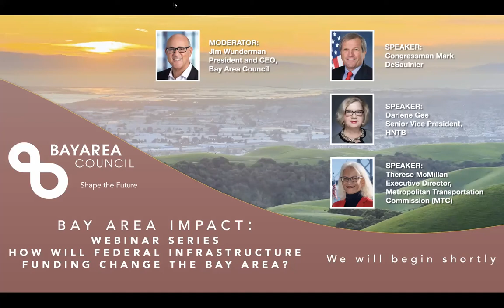Bay Area Impact: How Will Federal Infrastructure Funding Change the Bay Area?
The Infrastructure Investment and Jobs Act of 2021 (IIJA) authorized the largest amount of investment in infrastructure since the Great Depression and created new programs to support mobility, combat climate change, and modernize America’s infrastructure. How much money will come to the Bay Area and how will those funds be spent? The Bay Area Council hosted a webinar with leaders from the transportation field on Thursday, December 9 to learn about opportunities and challenges of implementing IIJA funds and what the Bay Area may look like in 2050 when these projects are completed.

Panelists included Congressman Mark DeSaulnier; Darlene Gee, Senior Vice President, HNTB; Therese McMillan, Executive Director, Metropolitan Transportation Commission; Moderated by Jim Wunderman, President and CEO, Bay Area Council.